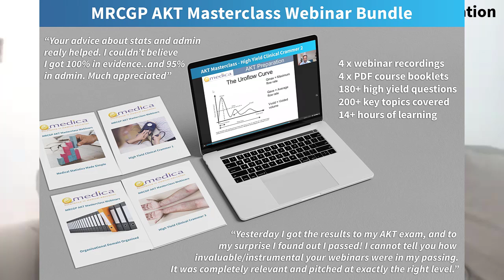MRCGP AKT Preparation Tips From a High Scorer - Interview With Dr Zeinab Dafalla - Scored 92%!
Dr Dafalla smashed her AKT exam with 92% overall, including 90% in stats, 90% in admin, and 93% in clinical. In this interview she discusses:
- Rotations done before attempting AKT
- How long she allowed for preparation
- Preparation routine / time spent each day
- Resources she found useful for clinical, stats, admin
- Tips if you are starting your AKT preparation